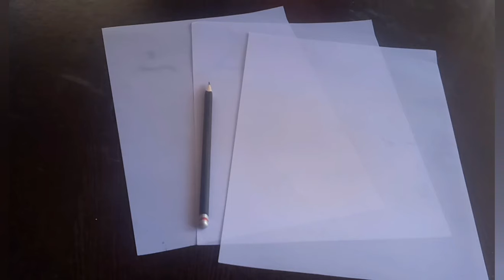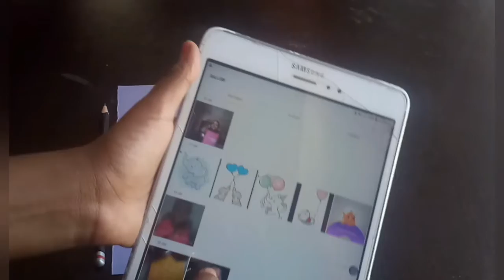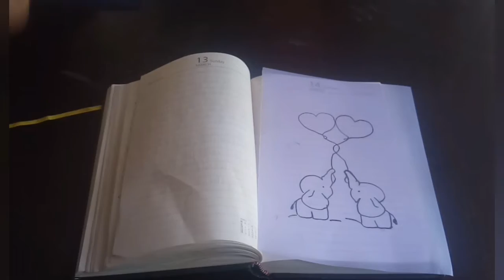ആർക്കും ഇനി ഈസിയായി പടങ്ങൾ ഇനിയും Pictures വരച്ച എടുക്കാം ?? 😱😱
ആർക്കും ഇനി ഈസിയായി Pictures വരച്ചഎടുക്കാം ?? 😱😱

Hi 👋 guys
today I am here to share a wonderful idea with you .
what's the idea ⁉️
the idea is today onwards we can draw beautiful pictures
but how ⁉️😱
we are going to draw the beautiful pictures using tracing paper I have already uploaded a video of making homemade tracing paper at home if you're not have seen that video go now itself and see the video I will be giving the link in below

ഇന്ന് നമ്മുടെ വീഡിയോ എന്ന് പറയുമ്പോൾ ട്രേസിംഗ് പേപ്പർ ഉപയോഗിച്ച് നമുക്ക് നല്ല നല്ല കുറെ പിച്ചറുകൾ വളച്ചെടുക്കാം അത് എങ്ങനെ ?? 😱
എല്ലാവരും വീഡിയോസ് കിട്ടിയത് കണ്ടു നോക്കാം
അപ്പോ നമുക്ക് അടുത്ത അടിപൊളി വീഡിയോയിൽ കാണാം അതുവരെ എല്ലാ കൂട്ടുകാർക്കും ചാറ്റ് ബൈബിളിലെ ഹോംസ്റ്റേ എല്ലാവരും വീട് സുരക്ഷിതമായിരിക്കു .